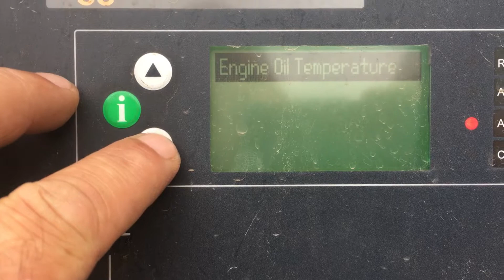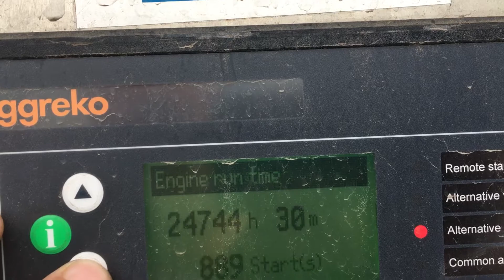DPX Power : Scania DC12 60A - 350 kVA Generator - DPX-10976